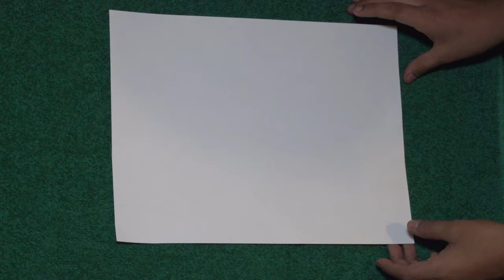AVION DE PAPEL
PADELANTE PA ENFRENTE A TODO CON TODO Y SIN RETROSEDER